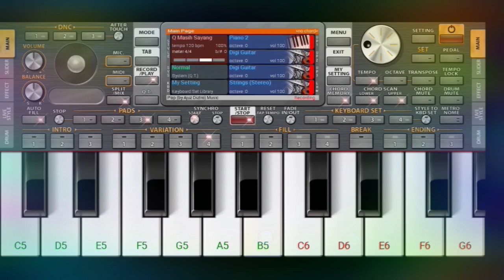Mere Rashke Qamar Org 2023 Piano Music Tutorial